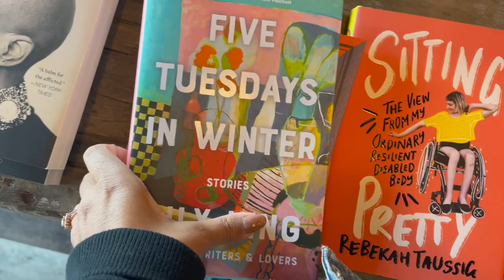Easy Ways to Make MORE Money in Your Business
Sharing five easy ways to make more money in your online business plus a little day in the life vlog -- got some book writing done, spent time with the fam, and in nature. How about you?
Doors to the Social Media Management Accelerator close next week!